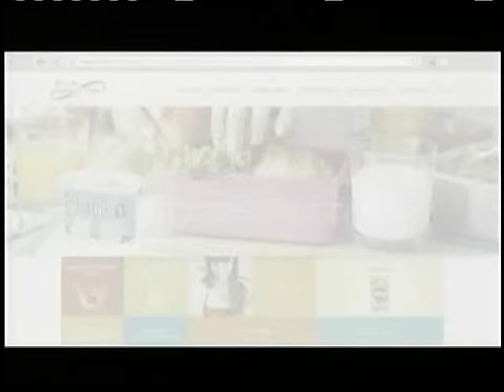Señal de la antigua ANTv funcionará con aportes financieros de privados y públicos